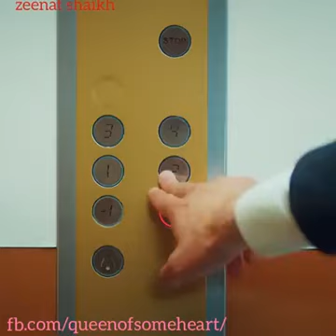Tu Meari Zindagi Hai